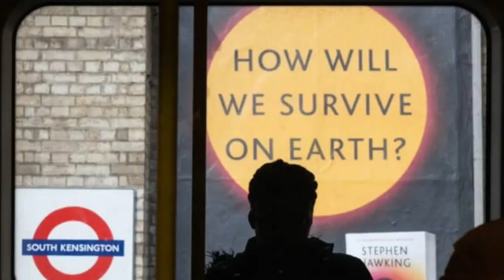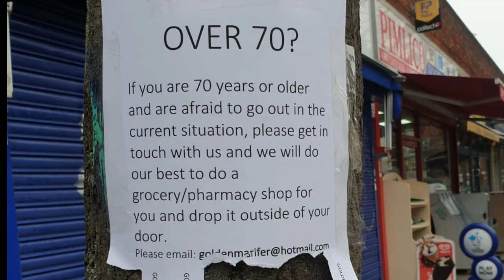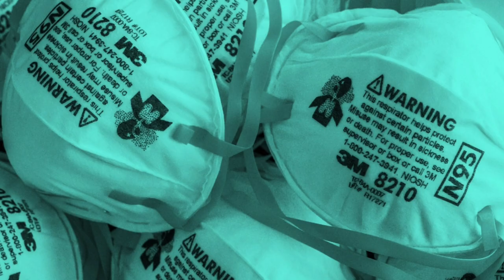Coleshill - Lockdown ( Prod. By Pendo46 )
We're slowly moving into a lockdown. Bars, restaurants and pubs are now closed. The death rate is on the rise and we're still left with unanswered questions. Will we ever know what's really going on?
Anyway this is a track I recorded 2 days ago and there's a lot more to come..
Give tanks to isolation lol
Blessings